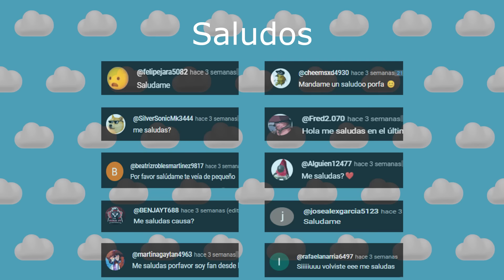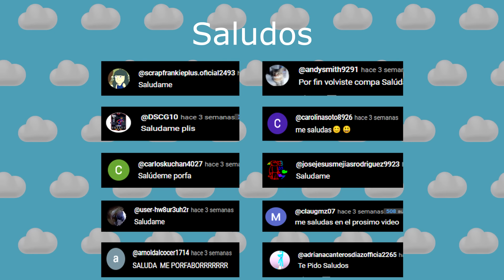NIÑOS con DERECHO ARRUINAN el CUMPLEAÑOS de mi HERMANITA (TOMO VENGANZA) Hilos Con Cheems